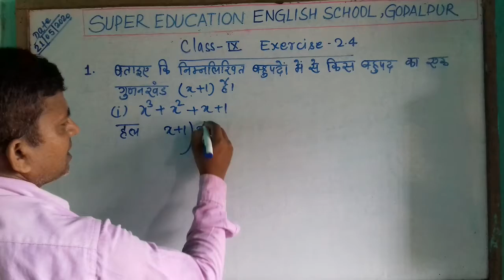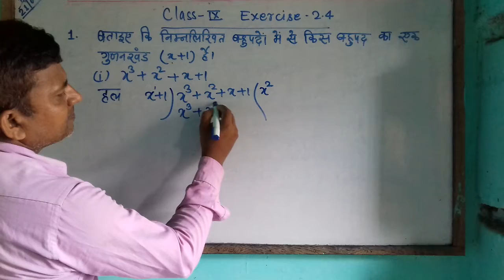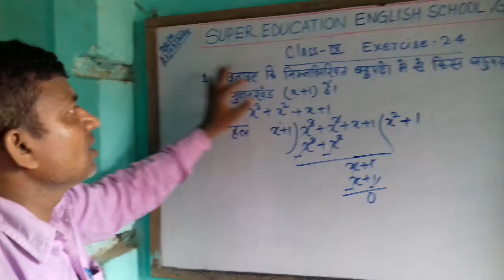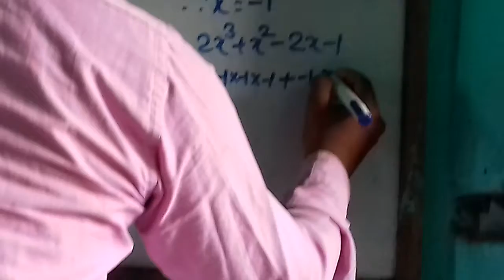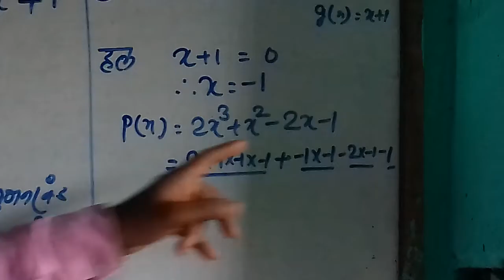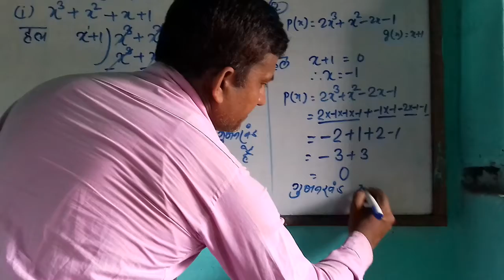Online classes in Super Education English School Gopalpur, Maths for 9th